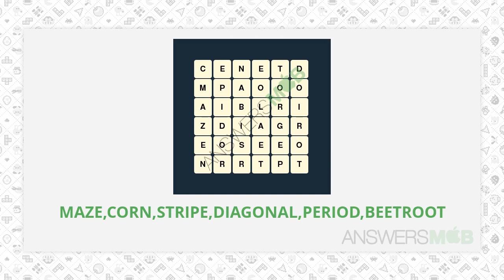WordBrain Policeman Level 19 Answer - AnswersMob.com